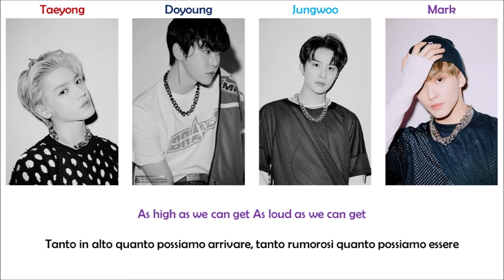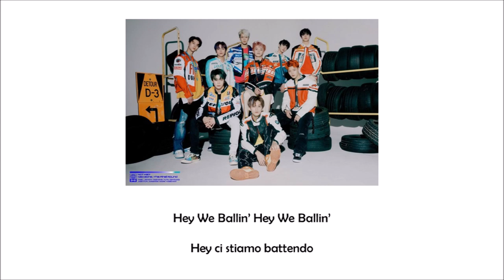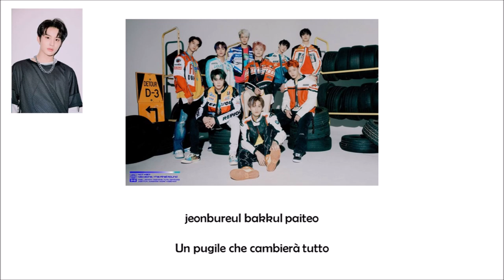NCT 127 - Punch [Lyrics Romanized | SUB ITA]